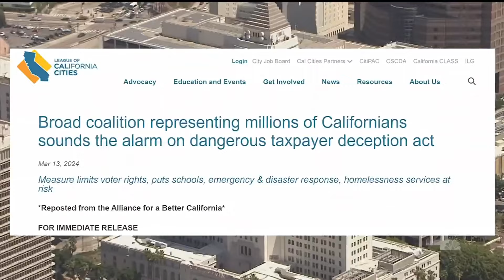NewsConference: Measure feared by lawmakers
It’s the measure the governor and state legislature fears the most, which is why they have filed suit to get it kicked off the November ballot. NBC4’s Conan Nolan talks with the head of the California Business Roundtable about the “Taxpayer Protection Act” which would require all tax hikes both state and local to be approved first by voters.